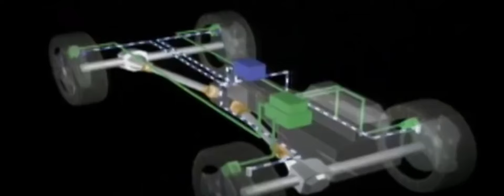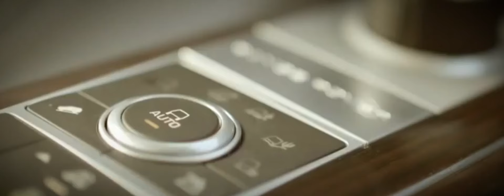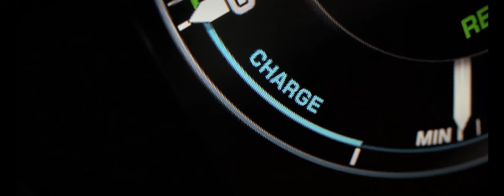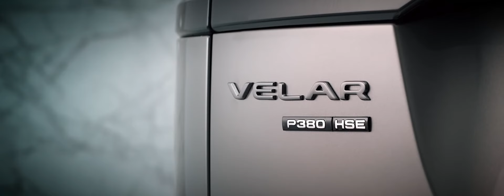Range Rover Historia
Poznaj historie wprowadzenia Range Rovera. Jaguar Land Rover Nord Auto.